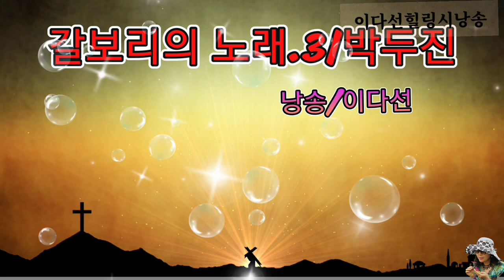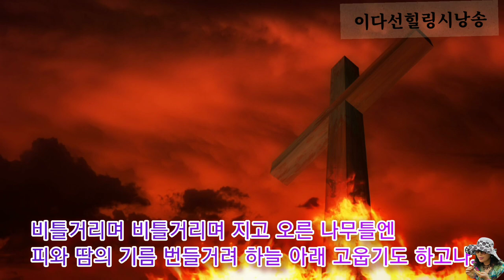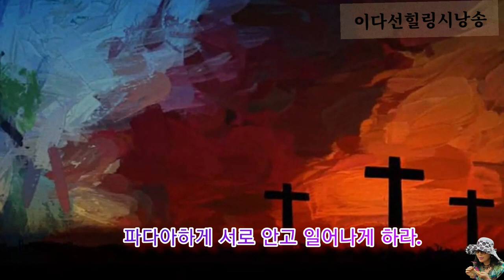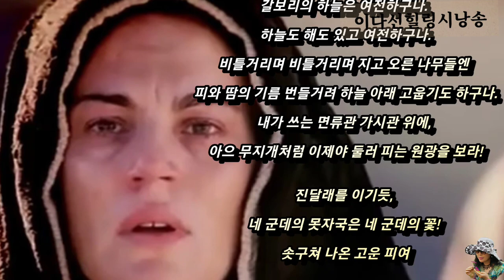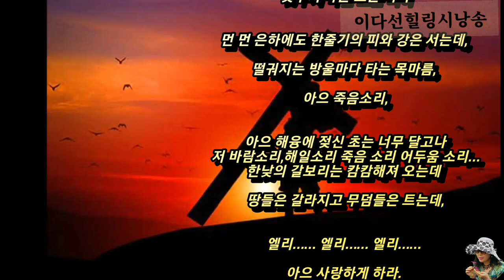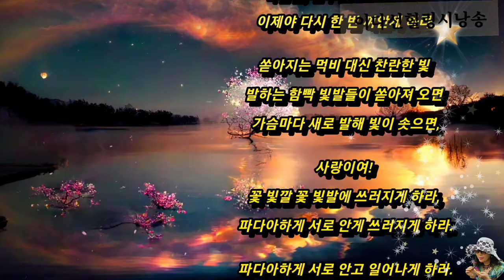갈보리의 노래.3/박두진/ 낭송/이다선